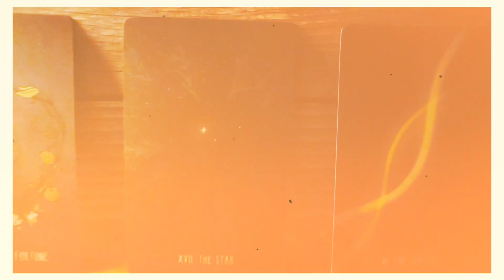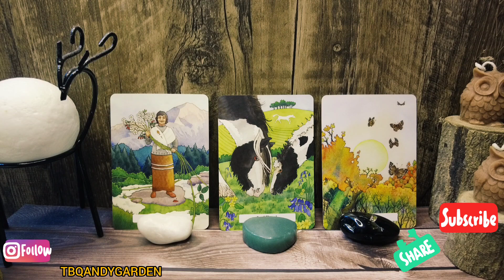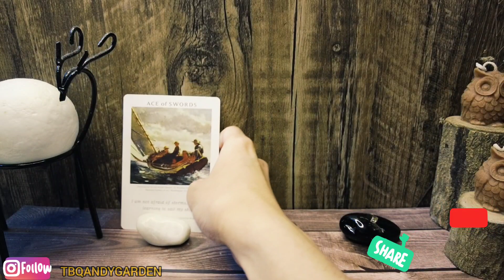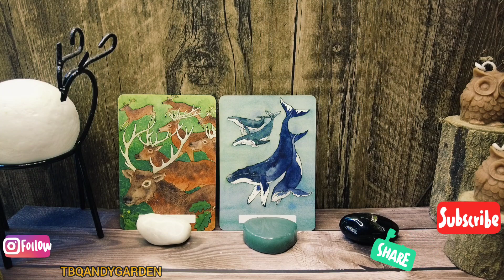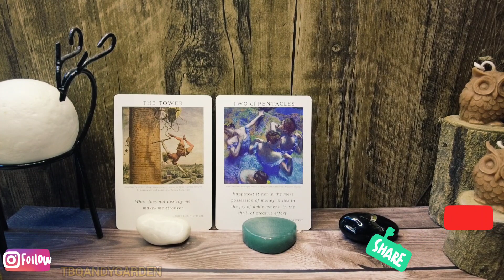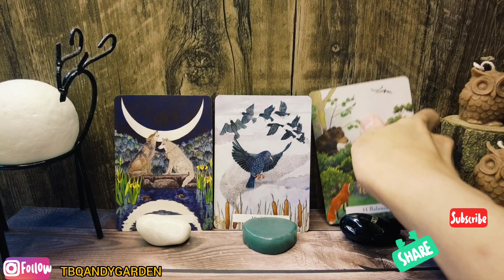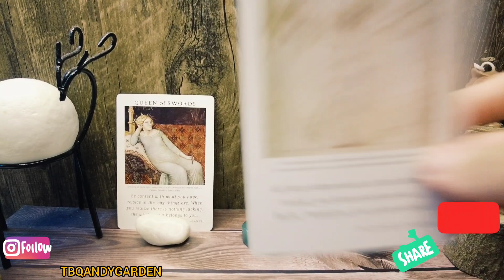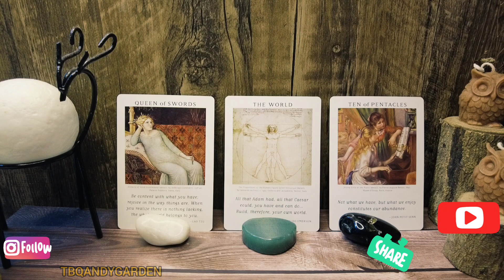Nỗi niềm thường trực trong bạn là gì? - Chọn 1 tụ bài từ Tarot bánh quy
Tarot bánh quy không đề cập đến khái niệm về vũ trụ, chữa lành hay tâm linh. Đá ở đây chỉ để trang trí. Quyết định chọn tụ có thể bị ảnh hưởng do sở thích & quan điểm cá nhân của bạn.

0:00 - Intro và giới thiệu chủ đề
01:34 - Tụ 1
12:59 - Tụ 2
22:44 - Tụ 3
Lưu ý: Tất cả bình luận liên quan đến vũ trụ & tâm linh đều sẽ bị ban ở kênh này!

Cảm ơn các bạn nhiều nhé! 🐶